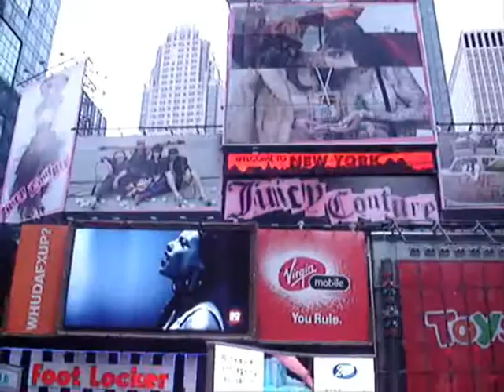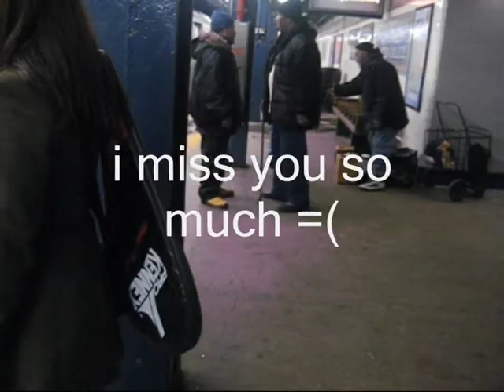i miss you